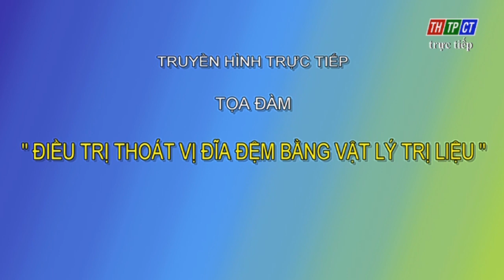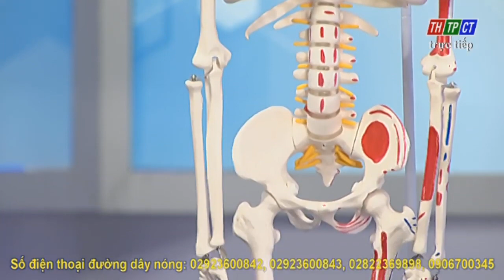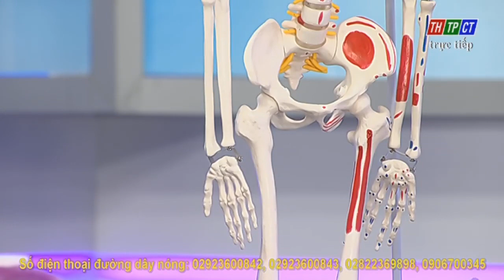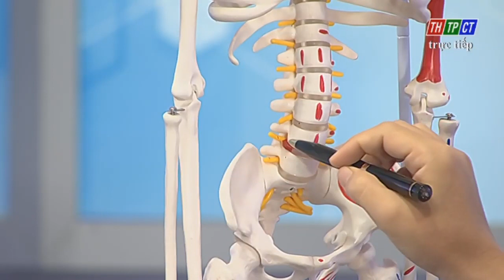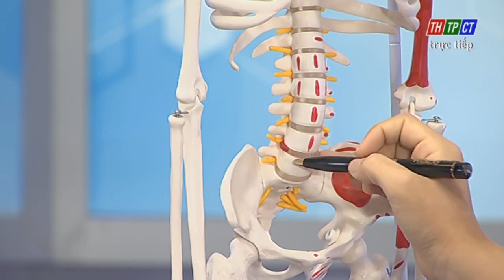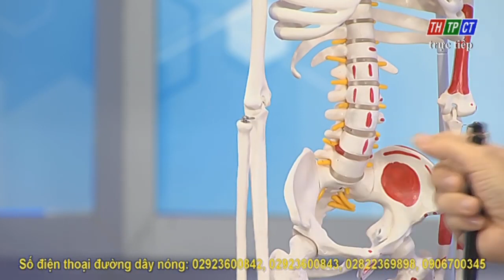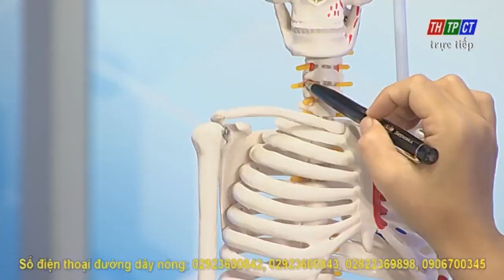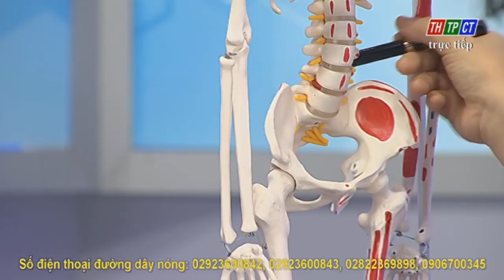Thoát vị đĩa đệm là gì ? Biểu hiện đau, cách điều trị và phòng ngừa bằng vật lý trị liệu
Bệnh thoát vị đĩa đệm là hiện tượng đĩa đệm giữa các đốt sống thoát ra khỏi vị trí ban đầu, và vòng sợi bao quanh phía ngoài đĩa đệm có tình trạng bị rách, nhân nhầy trong đĩa đệm từ vị trí rách đó mà tràn ra bên ngoài. Tiếp đến các nhân nhầy sẽ có thể chèn ép vào các ống sống hoặc các rễ thần kinh sống.
PHÒNG KHÁM CHUYÊN KHOA PHỤC HỒI CHỨC NĂNG NGỌC ĐỨC
Địa chỉ:
Số 001 Lô H, chung cư Lê Thị Riêng, đường Nguyễn Giản Thanh, P.15, Q.10, Tp.HCM. Điện thoại (Zalo) tư vấn miễn phí: 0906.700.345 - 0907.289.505
Thăm khám miễn phí và điều trị các bệnh lí cột sống như thoái hóa, gai cột sống, thoát vị đĩa đệm, đau thần kinh tọa, đau vai gáy, đau lưng, đau xương khớp... bằng phương pháp vật lí trị liệu phục hồi chức năng (tây y).